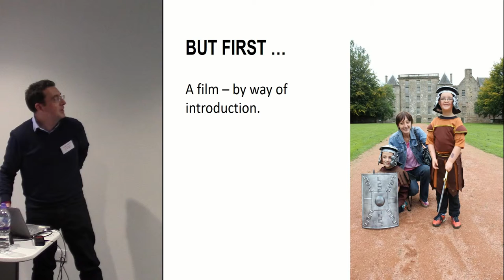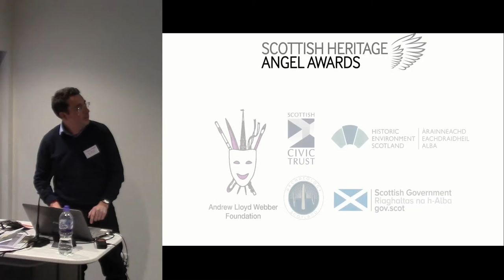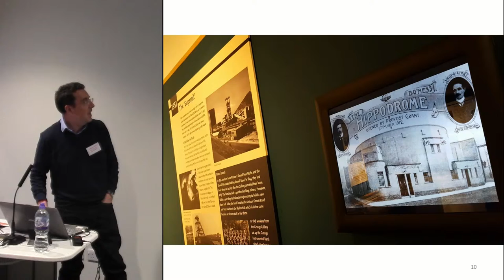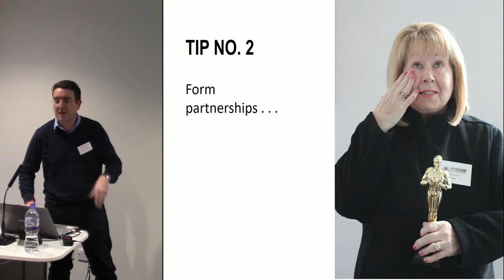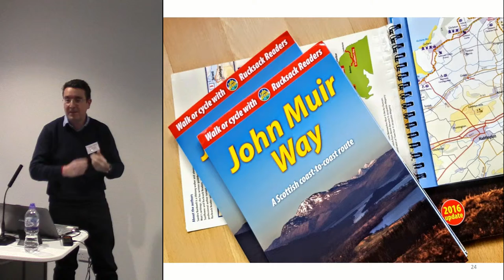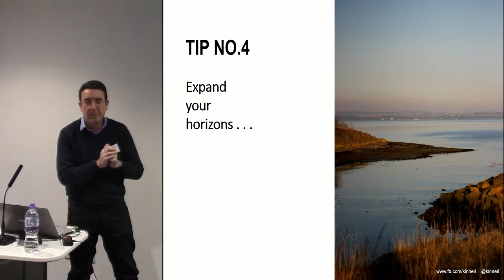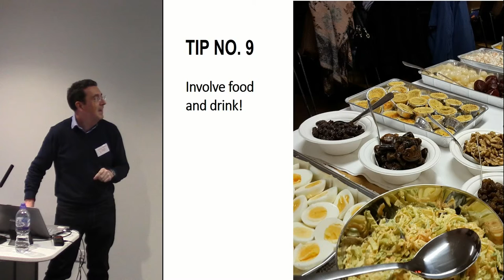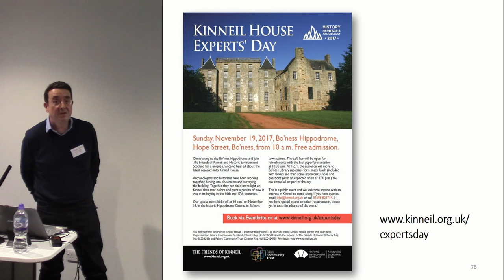Friends of Kinneil